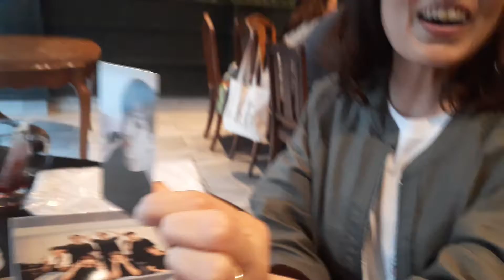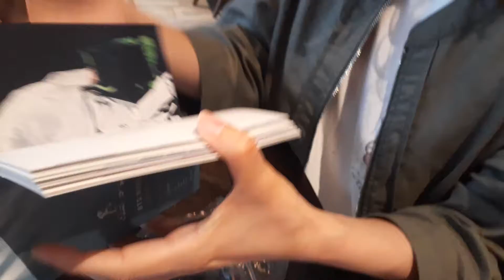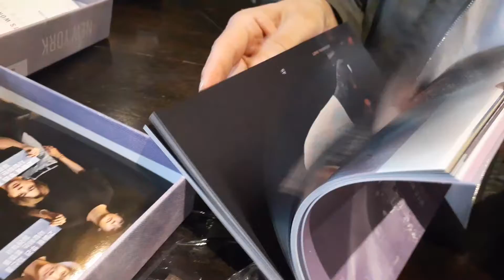BTS Love Yourself DVD Europe and New York Unboxing